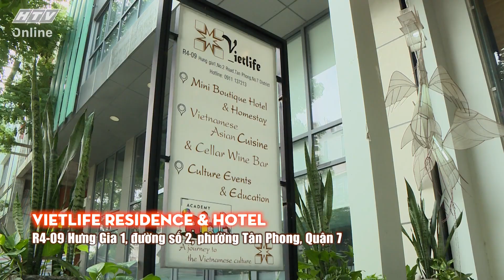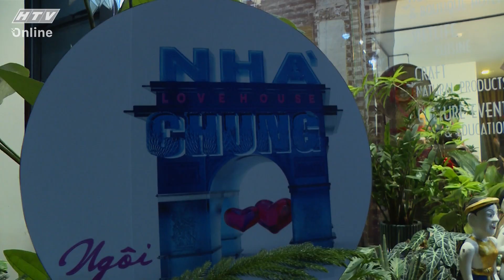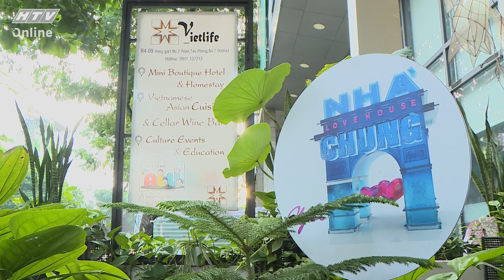NGÔI NHÀ CHUNG | Em biết anh thích ai? NNC MÙA 13 - TẬP 3 FULL | 3/11/2020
“Nhà Chung – Love House” lên sóng vào lúc 22g45 các ngày thứ 3 trên sóng HTV7.

Là một phiên bản mới được phát triển từ những show truyền hình thực tế về đề tài “Tình Yêu”, nhưng khác biệt với chuyến hành trình dài ngày cách li cuộc sống thực của “Lovebus”, hay 2 phút trò chuyện, gặp gỡ trên sân khấu của “Bạn Muốn Hẹn Hò”, vì “Love House” mang tính thực tế hơn, hiện đại hơn và gần gũi hơn. Điều này được nhận thấy bởi các thành viên vừa tham gia hành trình vừa có thể tiếp tục công việc trong đời sống thường ngày mà không bị ảnh hưởng. Tại đây, họ sẽ cùng sinh hoạt như một gia đình với những công việc thường nhật và hoàn toàn được thể hiện cảm xúc, tình cảm một cách tự nhiên nhất với các thành viên khác.

HTV NGÔI NHÀ CHUNG | HTV NNC MÙA 13 #3 FULL | 3/11/2020